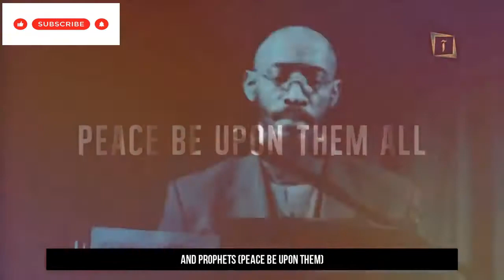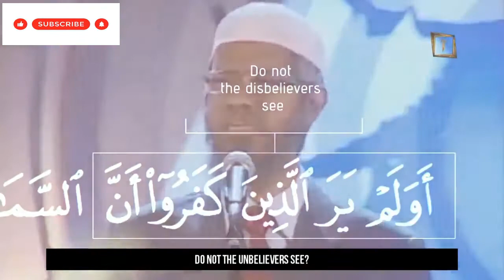Who Is ALLAH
Allah
Islam
Muhammad PBUH
Muslim